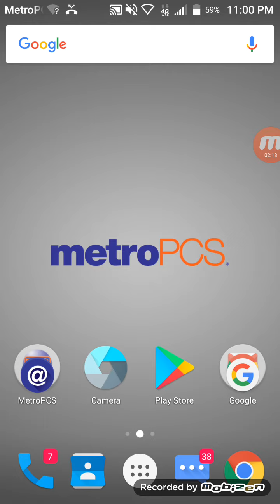A new video virus